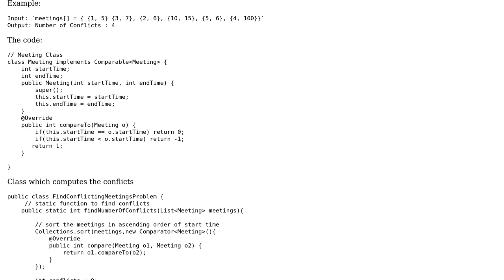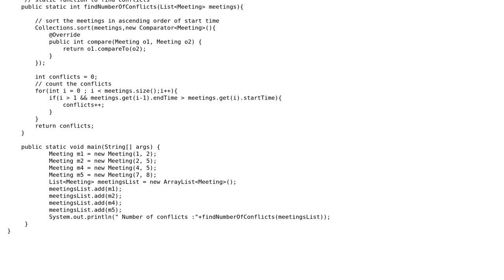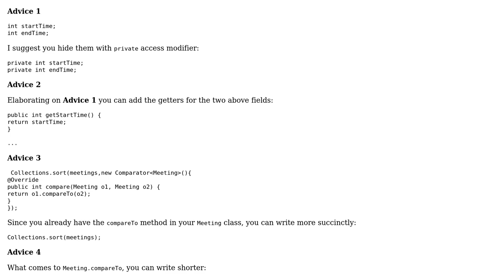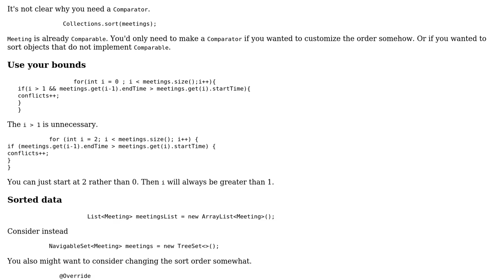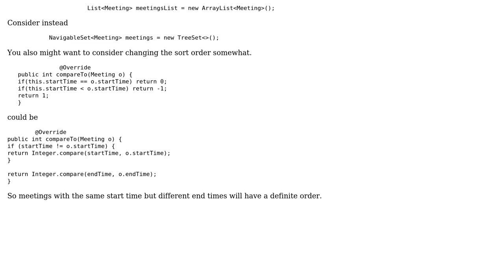finding the conflicts in meetings given startTimes and end Times (3 Solutions!!)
finding the conflicts in meetings given startTimes and end Times

With thanks & praise to God, and with thanks to the many people who have made this project possible! | Content (except music & images) licensed under CC BY-SA | Music | Images & others | With thanks to user Ronan Dhellemmes user mdfst13 user DntFrgtDSemiCln user coderodde user alecxe and the Stack Exchange Network Trademarks are property of their respective owners. You are responsible for your own actions.